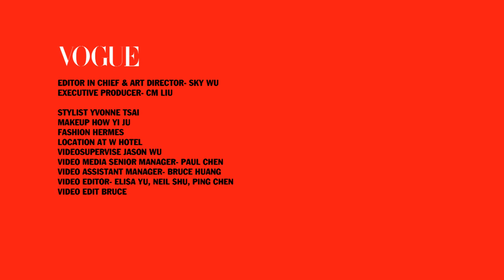謝怡芬 Janet 飲食篇｜健康達人｜愛運動 Happy sport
健康是什麼，張鈞甯說，健康是一輩子的事，何潤東說，健康和時尚是一體的，陳意涵大咧咧的，健康就是一種財富啊，楊祐寧以「均衡」身體力行著他的健康哲學，Janet說，健康，等於自由。
打從決心要成為一個很好的演員開始，便以持續不墜的運動大步邁開健康之路的張鈞甯，這回邀請她同樣愛做運動的朋友，和大家一起分享他們的運動經驗，不是咬緊牙根的拼命，而是，享受。